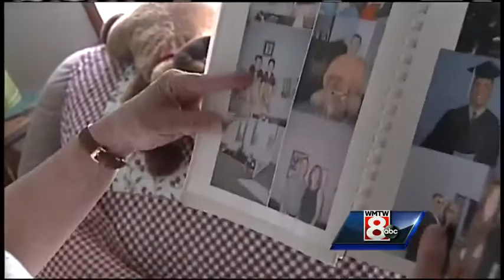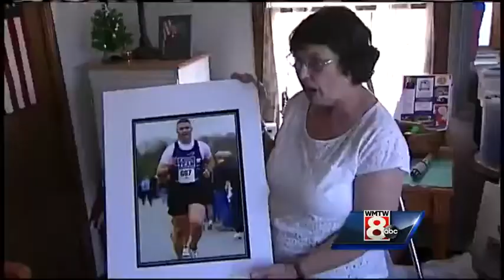Family of soldier killed in Iraq War discusses current crisis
Christopher Cash of Old Orchard Beach was killed in Iraq nearly 10 years ago, and his family says the current situation is "disturbing." WMTW News 8's Aly Myles reports.